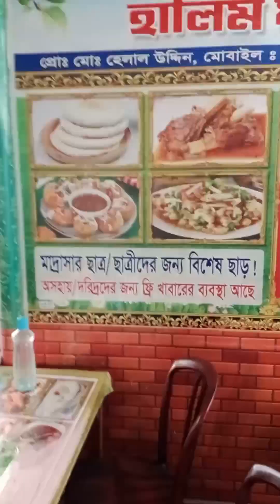বাংলাদেশের নাম্বার ওয়ান বাবুর্চির হাতের হালিম || খেতে অনেক মজা